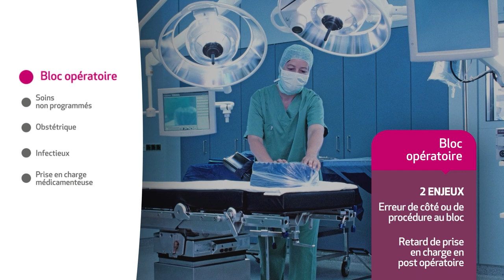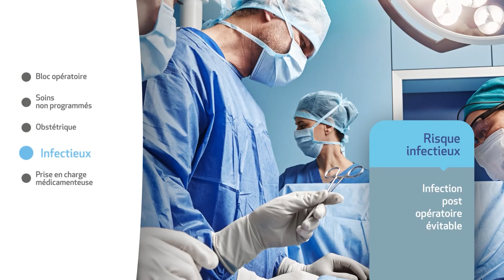Maîtriser le risque médical en établissements de santé : les solutions Relyens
Le secteur opératoire dans les établissements de santé est un écosystème complexe, c’est pourquoi Relyens développe une approche consistant à prévenir, comprendre, appréhender et limiter les risques qui peuvent survenir au bloc opératoire.

👉 Découvrez nous solutions pour sécuriser la prise en charge des patients et résidents.